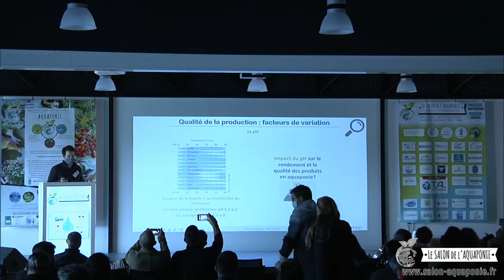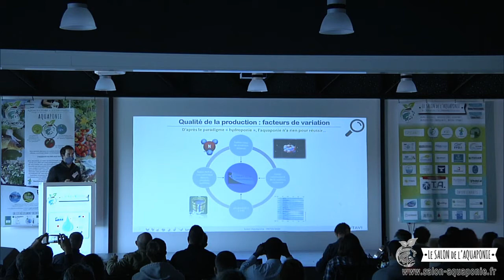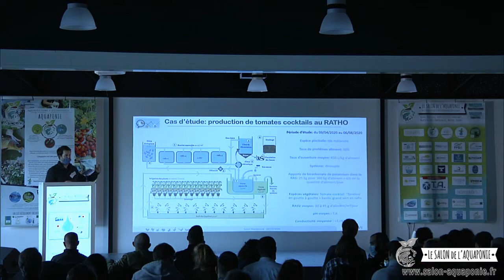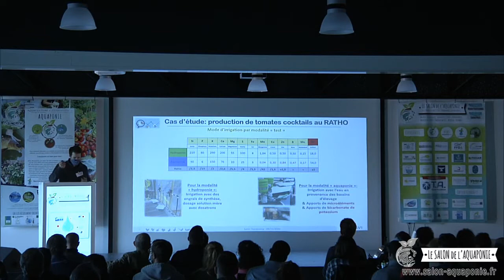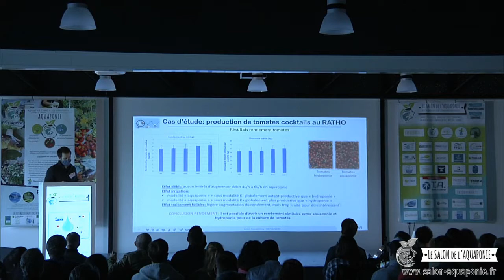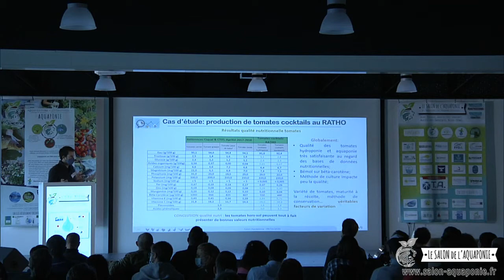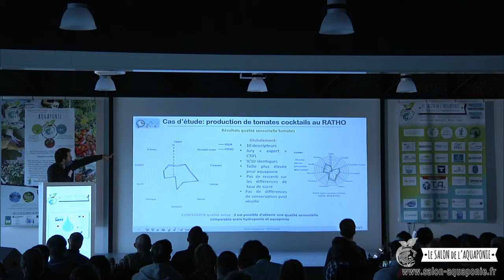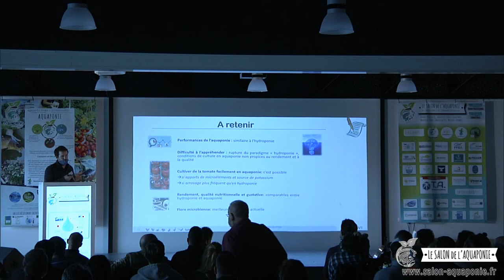Salon aquaponie 2020 - 06 - Rendement végétal et qualité des produits, Pierre FOUCARD, ITAVI-APIVA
Salon de aquaponie 2020 - Part 06 :
Rendements des végétaux et qualité des produits aquaponiques par Pierre FOUCARD, Service Aquaculture de l'ITAVI, qui intervient dans le cadre du projet APIVA.